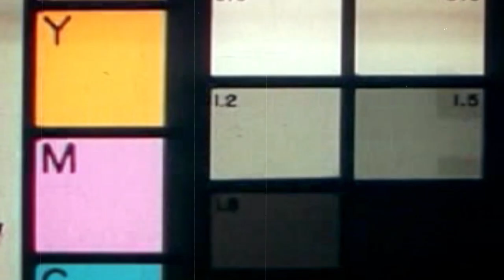Haarlem Jamborette 2019 | Having fun with typical traditional dutch costumes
Dress up like a true Dutchie at the Jambo Shop! Put on your clogs, wave with the tulips and say ‘grachtenpandje’!